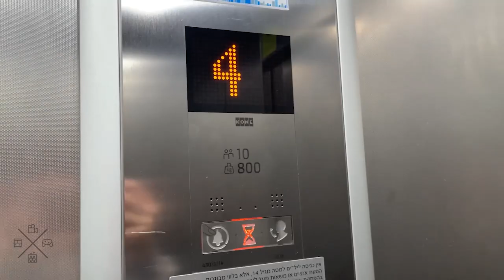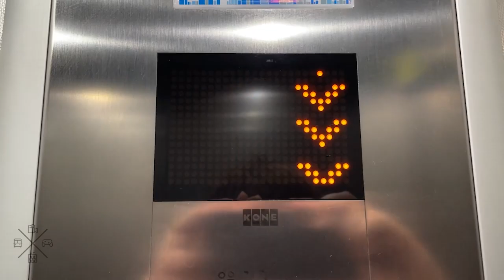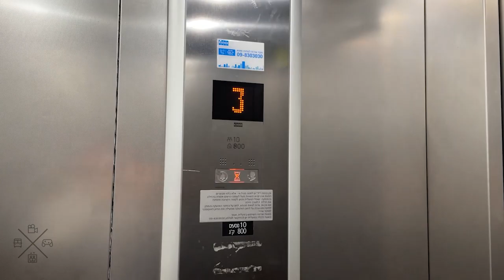2018 KONE MonoSpace MRL traction elevator @ Dizengoff Center, Tel Aviv, Israel.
This is the only elevator that serve level 5.

---Roof parking elevator---
Brand: KONE
Type: MRL traction
Capacity: 800kg / 10 Persons
Model: MonoSpace
Fixtures: KSS670